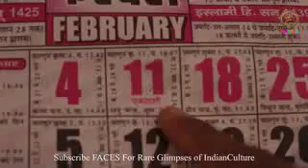11 August 2018